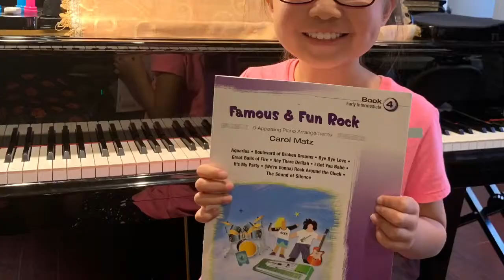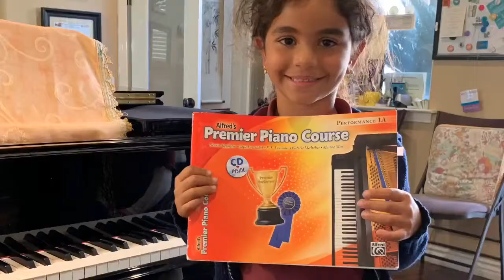Annual Studio Recital 2019 trailer